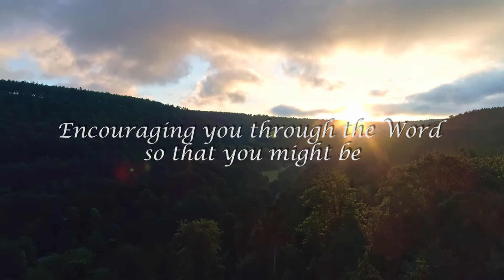What are you focusing on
Welcome to Matt & Randi in the morning.

1 I will extol thee, my God, O king; and I will bless thy name for ever and ever.
2 Every day will I bless thee; and I will praise thy name for ever and ever.
3 Great is the LORD, and greatly to be praised; and his greatness is unsearchable.
4 One generation shall praise thy works to another, and shall declare thy mighty acts.
5 I will speak of the glorious honour of thy majesty, and of thy wondrous works.
6 And men shall speak of the might of thy terrible acts: and I will declare thy greatness.
7 They shall abundantly utter the memory of thy great goodness, and shall sing of thy righteousness.
8 The LORD is gracious, and full of compassion; slow to anger, and of great mercy.
9 The LORD is good to all: and his tender mercies are over all his works.
10 All thy works shall praise thee, O LORD; and thy saints shall bless thee.
11 They shall speak of the glory of thy kingdom, and talk of thy power;
12 To make known to the sons of men his mighty acts, and the glorious majesty of his kingdom.
13 Thy kingdom is an everlasting kingdom, and thy dominion endureth throughout all generations.

 “The greatest enemy to human souls is the self-righteous spirit which makes men look to themselves for salvation.”
~Charles Spurgeon